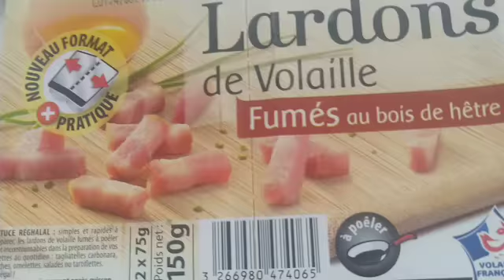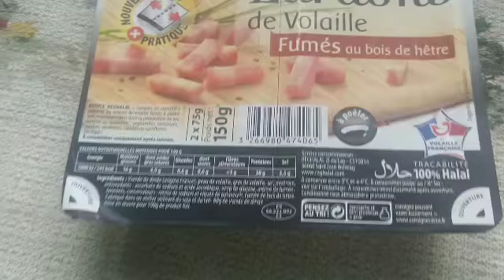RECETTES DE GNOCCHIS AUX BROCOLIS ET A LA CREME DE PARMESAN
SLUT
DANS NOTRE recette nous avons :
400g de gnocchis
300g de brocolis
20 cl de crème liquide
2 gousses d'ail
1 cuil à soupe d'huile
sel, poivre
lardon de poulet

bon appetit